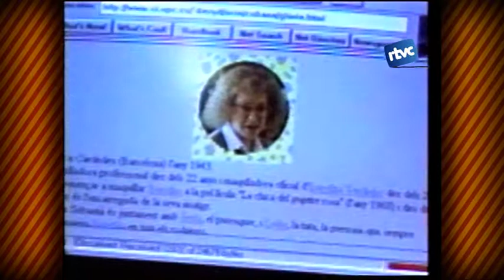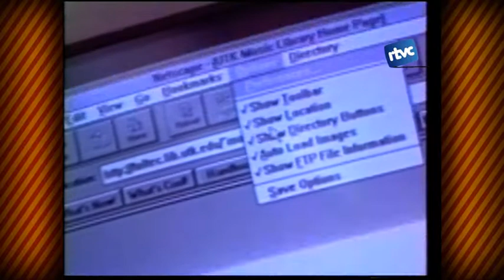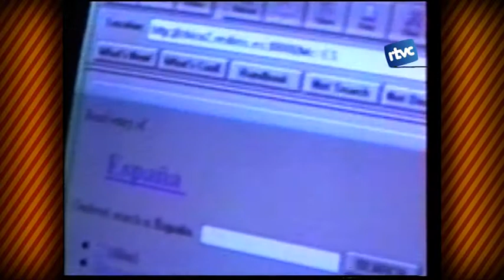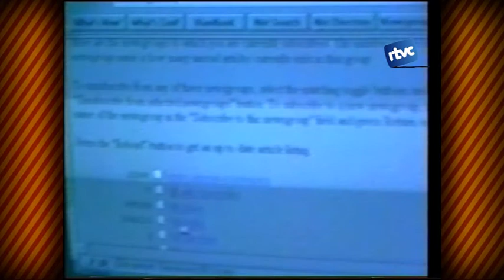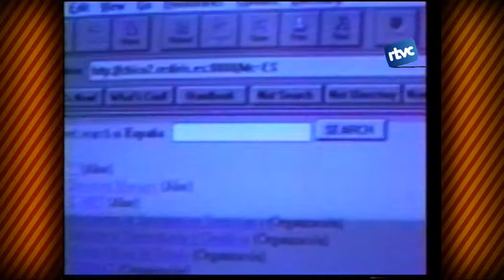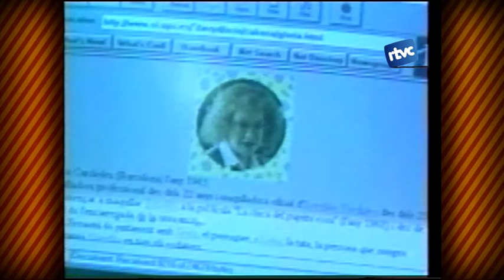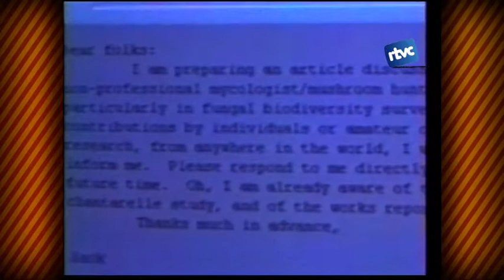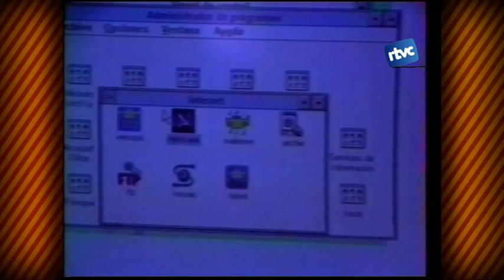Petites Batalletes 159. 20 anys del naixement del Club Online Cardedeu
Aquest 2016 podríem dir que commemorem l'entrada d'Internet a les llars de Cardedeu. L'ús domèstic d'aquesta nova tecnologia es començava a estendre el 1996 gràcies al Club Online Cardedeu, que durant molt de temps va promoure l'ús de la xarxa com a eina per utilitzar també a casa. sabeu quina va ser una de les primeres entrades registrades a Internet amb el nom "Cardedeu"? ho descobrireu en aquest reportatge!